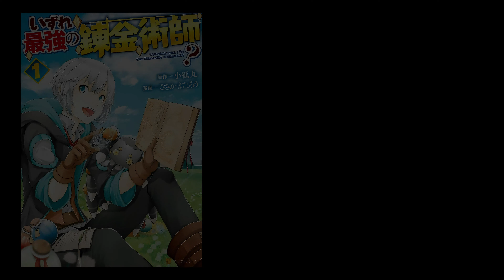He Became The Greatest Alchemist Without Knowing It 『Manga Review』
/ᐠ. ｡.ᐟ\ᵐᵉᵒʷˎˊ˗    /ᐠ_ ꞈ _ᐟ\ɴʏᴀ~  (=^ ◡ ^=)
Don't forget to leave your comment ♥

In this video, we’ll explore the story of Takumi Iruma, an ordinary individual who gets accidentally mixed up with a group of heroes summoned to another world. We’ll discuss how his desire for a peaceful life leads him to choose a humble crafting skill, only to discover that it’s the most powerful alchemy skill capable of creating anything from a holy sword to a flying ship!